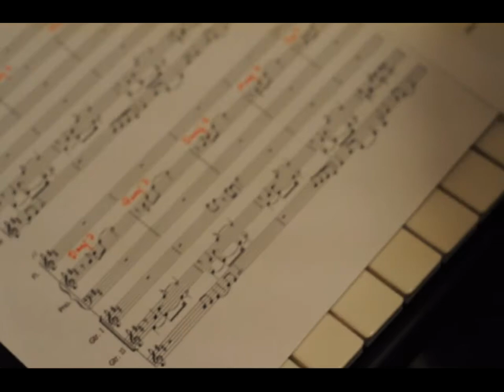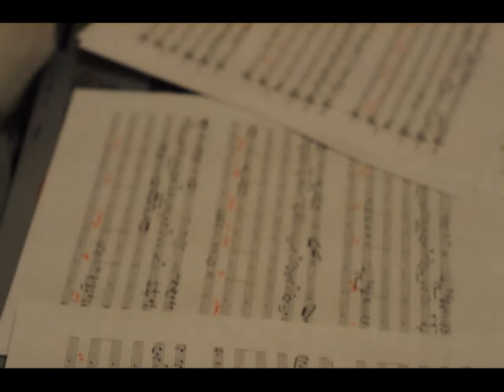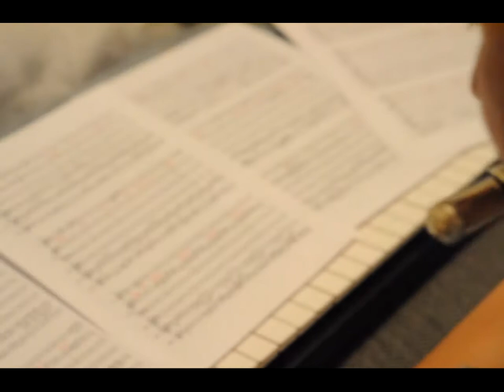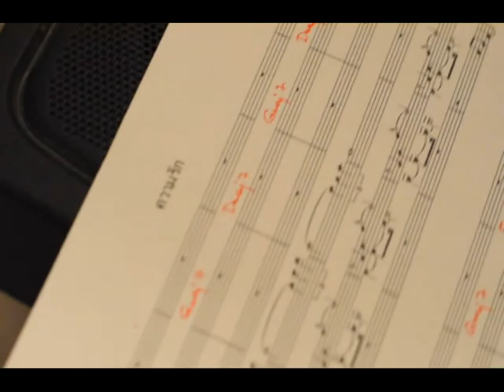ความรัก